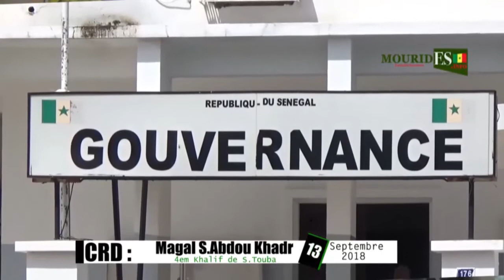MOURIDES.INFO : JOURNAL DE LA SEMAINE DU 09/ 09 / 2018